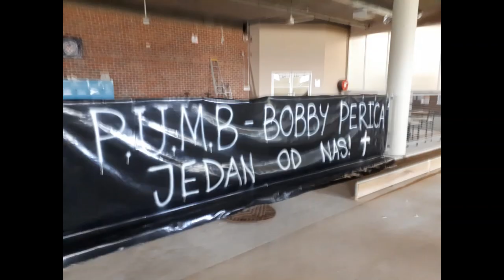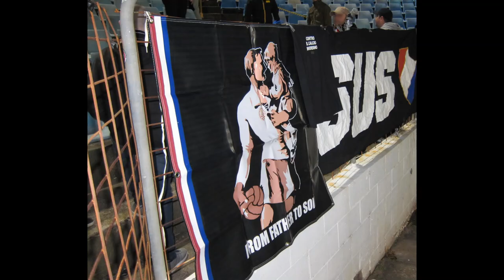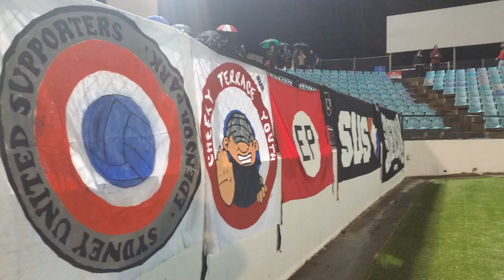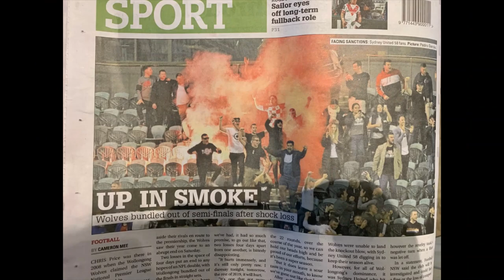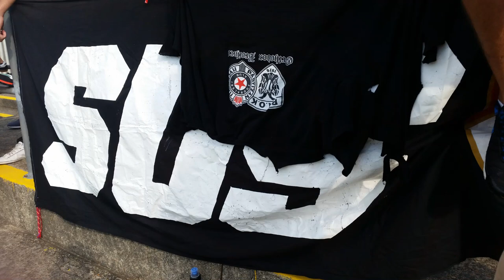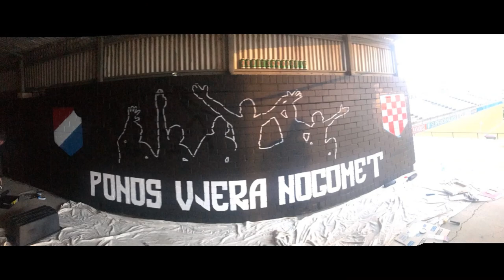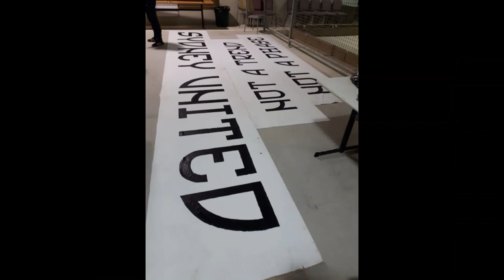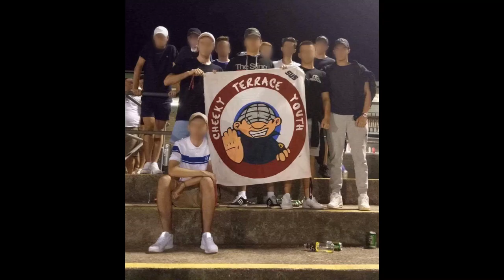Sydney United Supporters 10 Godina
10 Years of SUS